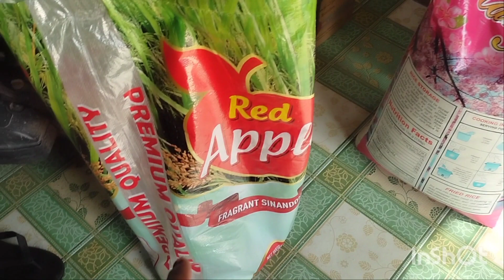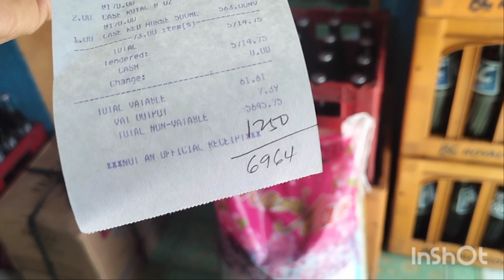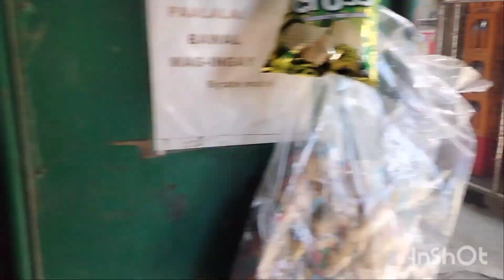Mga napamili ko ngayong araw sa dalawa kung wholesaler || Mabel Galos